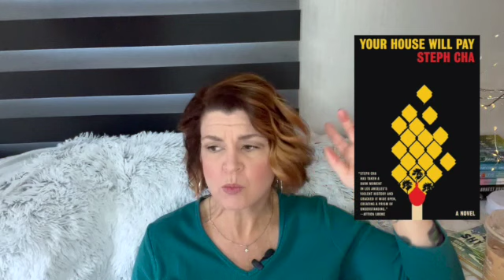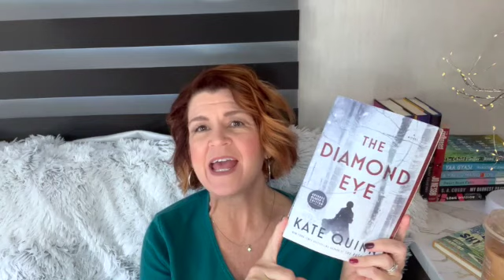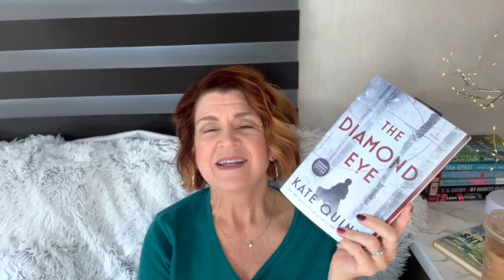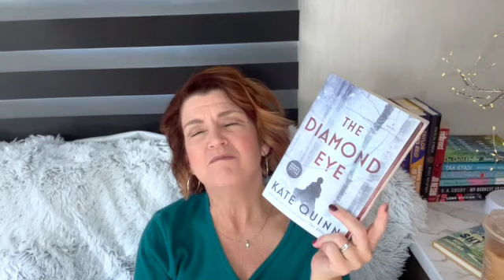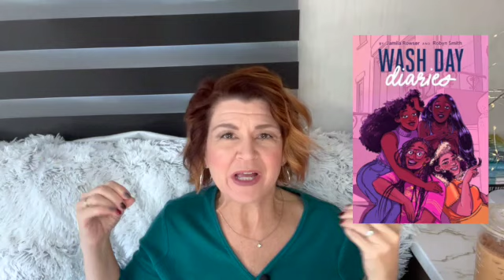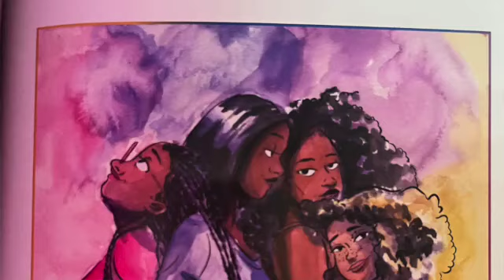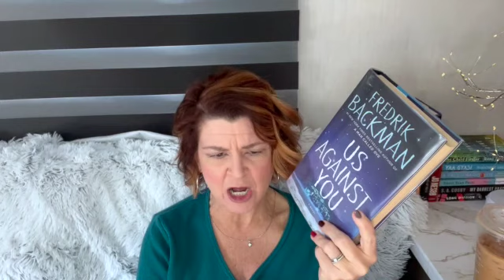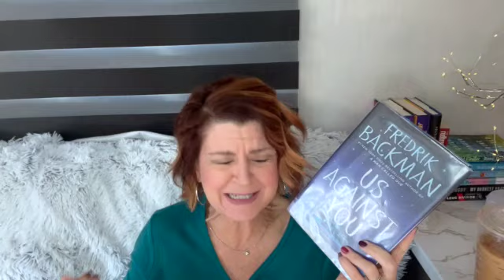Soviet Snipers, Racial Tension & Hockey - My reading year has started off with a bang!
Welcome to my Booktube channel!

My first wrap-up of 2023! In this video, I talk about the books I read in the first half of January.

I would love to hear your thoughts! Please say hello in the comment section 👇🏼

💛Heather

Mentions:

Books mentioned:
A Prayer for the Crown-Shy
Your House Will Pay
Us Against You
Wash Day Diaries
The Diamond Eye